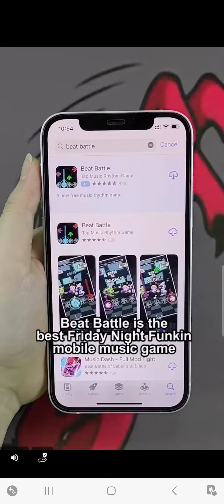playing traffic cop 3D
traffic cop 3D Download in Google play store.